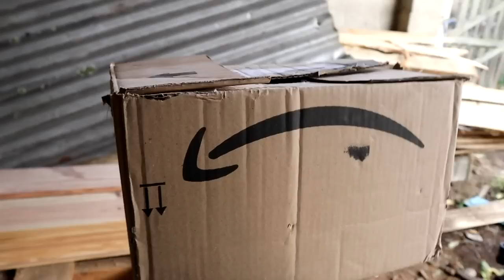Huge Bathroom Transformation // Restoring Our House #15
We have finally finished the bath after a lot of work, at the end of the video I make a timelapse summary of the process.

[From 2022/12/04 to 2022/12/31]
Available for the heated products below:
Heated Vest
Heated Socks 1
Heated Socks 2

Hope you like it, it is appreciated to leave your like and a comment, thanks

00:00 Intro
00:51 joints floor
02:26 tiles shower
04:07 heated Vest
05:41 sink and others
12:41 plaster, paint, shower etc...
09:58 base board
10:39 Shower
12:46 bathroom cabinet
14:51 hot water
15:41 Final Result